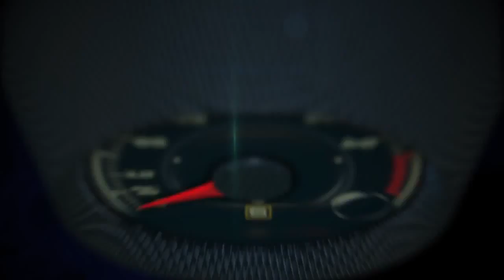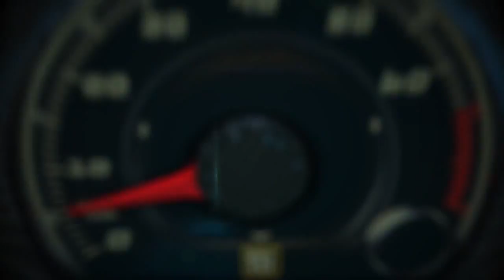Autos 0 60 2015 Volkswagen Golf with Kevin Joostema, VP Product Planning